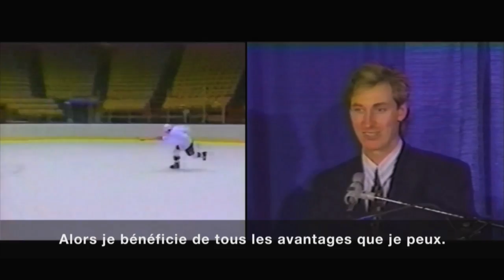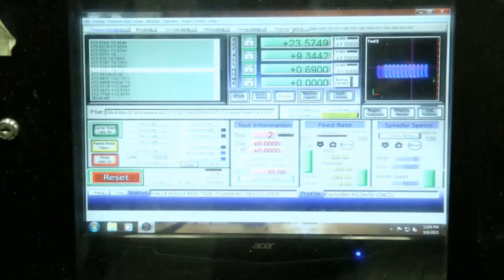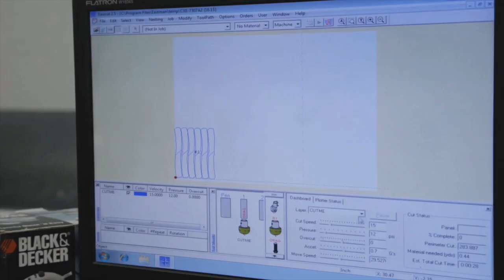Hockey Le Magazine - Saison 1 - Reportages - Easton